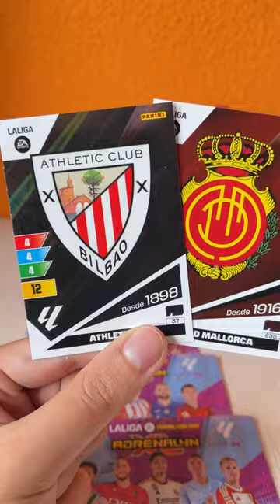FINAL COPA DEL REY ATHLETIC CLUB VS MALLORCA PREDICCIÓN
Predicción de la final de COPA del REY 2024 que enfrenta al Athletic Club VS Mallorca con sobres de actualización Adrenalyn XL 2023/24! ¿Quién crees que ganará la final?